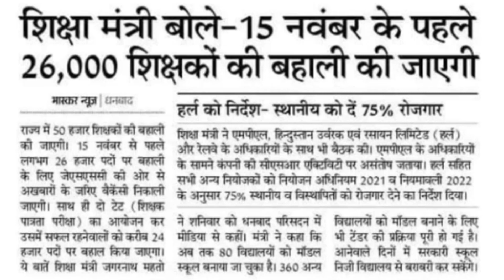बिहार झारखंड टीचर न्यू भर्ती पद 26000 पदों पर Bihar Jharkhand teacher vacancy 2022 government job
Sabhi Anchal Mein data entry operator ka Bharti Bihar mein

education key86
jila job